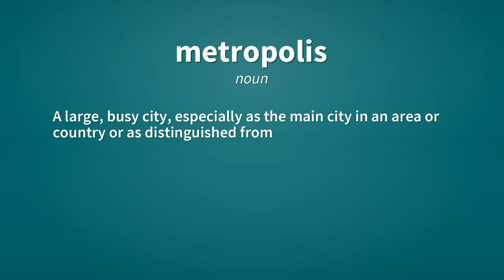Metropolis | Definition of metropolis 📖 📖 📖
See here, the definitions of the word metropolis, as video and text.

metropolis (noun)
    A large, busy city, especially as the main city in an area or country or as distinguished from surrounding rural areas.

Reference:
    metropolis